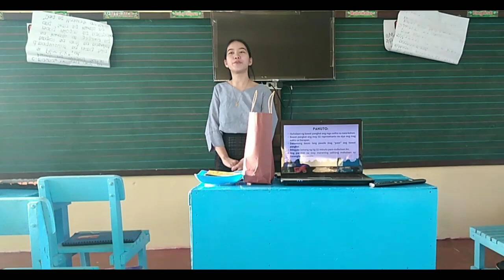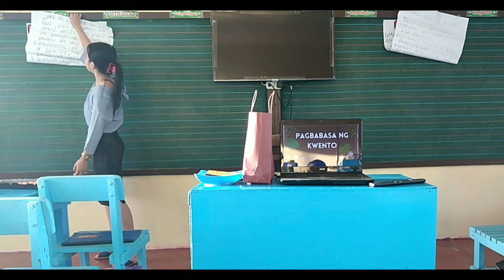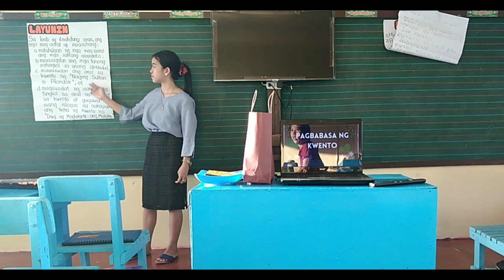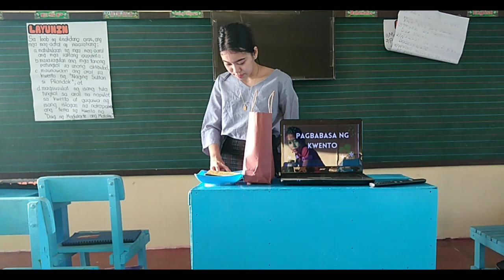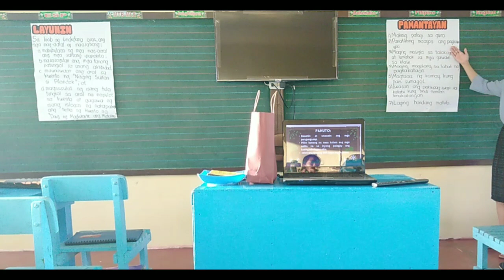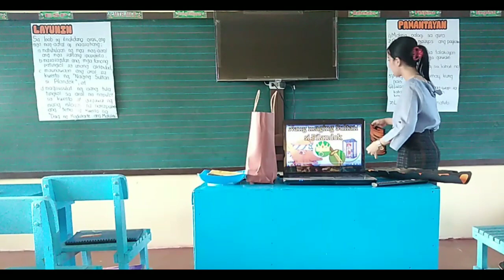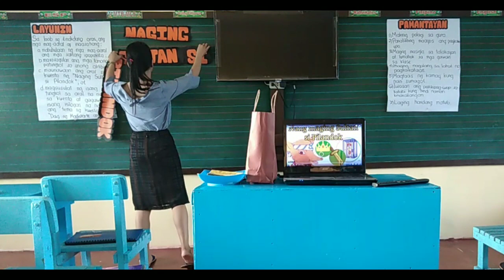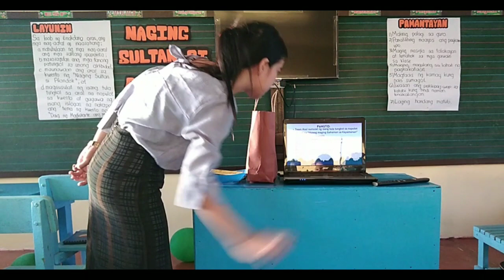"Naging Sultan Si Pilandok" | Demonstration